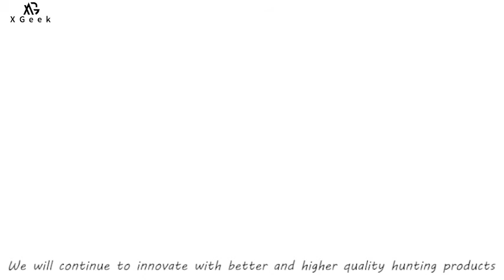2021 Compound Bow and Arrow for Adults and Teens – Hunting Bow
XGeek is known for compound and recurve bows, they also make a range of archery accessories.